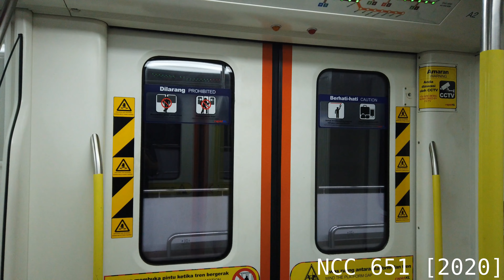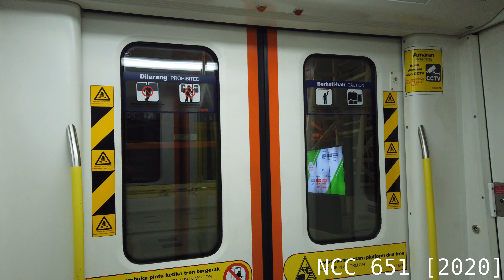LRT Sri Petaling Line - CSR Zhuzhou "AMY" Ride From Awan Besar To Bukit Jalil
Recorded on 5th December 2020.